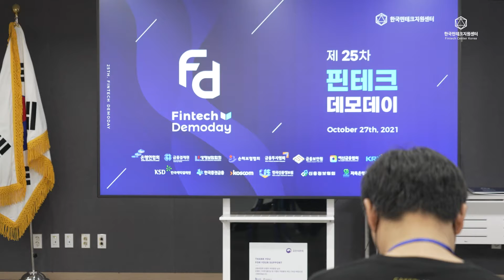제25차 핀테크 데모데이 현장 속으로 🔍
유망 핀테크 기업이 스케일업을 통해
미래의 유니콘으로 성장할 수 있도록
핀테크 기업과 투자자를 연결하는 핀테크 데모데이!

미래의 유니콘을 꿈꾸는 다섯 팀이 혁신적인 금융 아이디어를 소개하는 제25차 핀테크 데모데이 현장에 여러분을 초대합니다 ✨